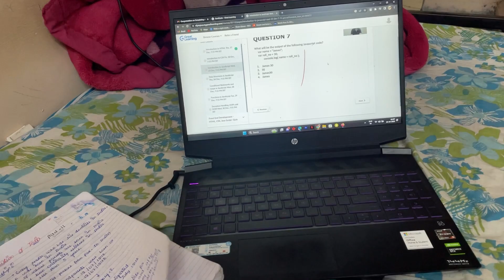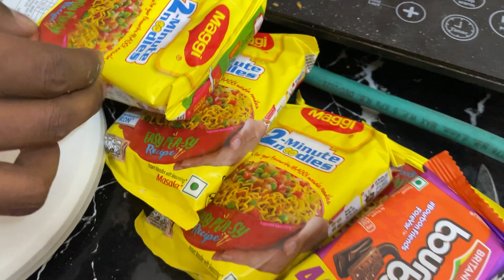Clg me a raha syd 🙌🏻🫶🏻 moonstone ki date v a gai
@DarshanRavalDZ sir clg me a rahe hai medicapsuniversity maza aye ga moon stone ki date v A GAI tyari v start bht maza aye ga .